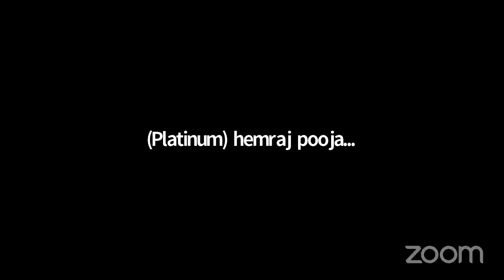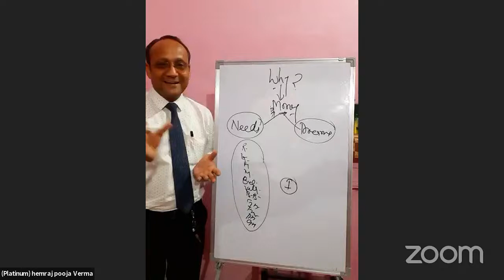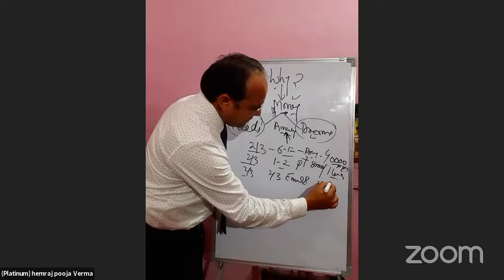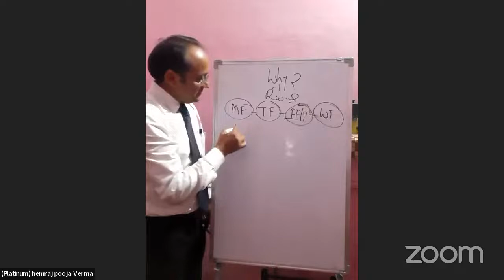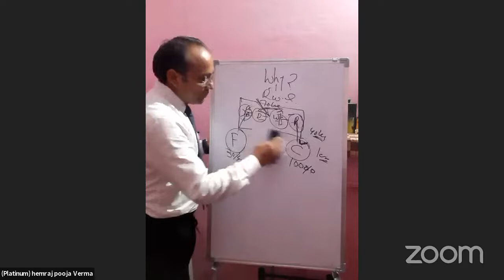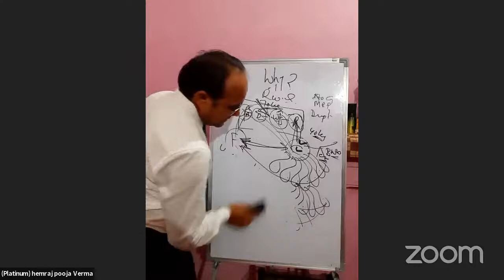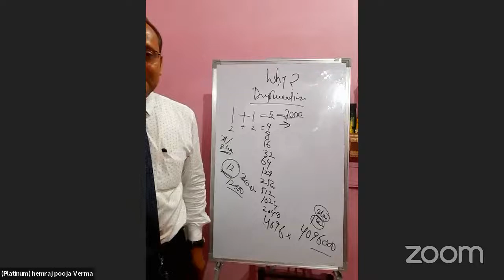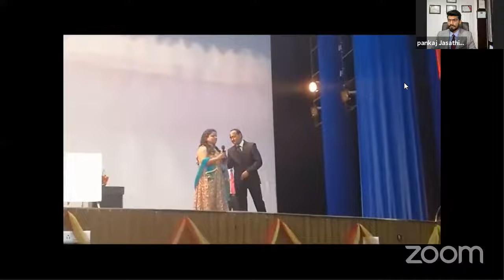Business Presentation by Hemraj & Pooja Verma